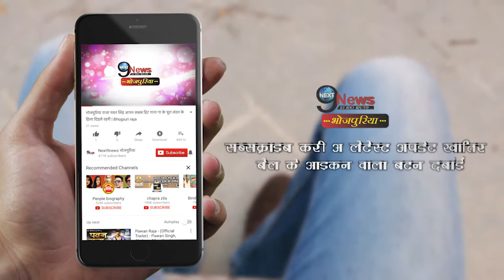खेसारी पर फूटा काजल का गुस्सा, कही ऐसी बात की सब हो गए हैरान | Kajal Angry on Khesari